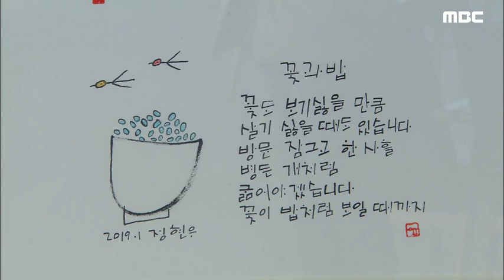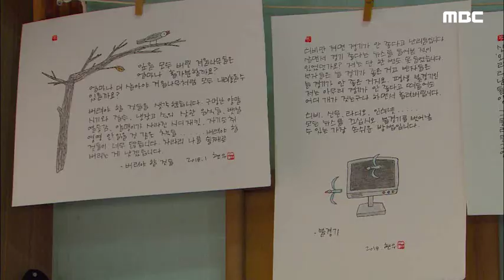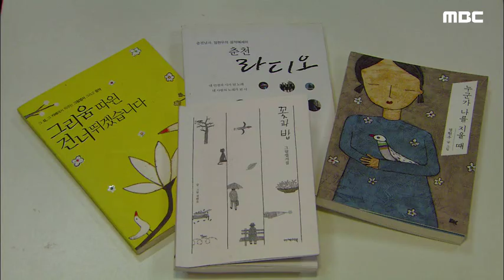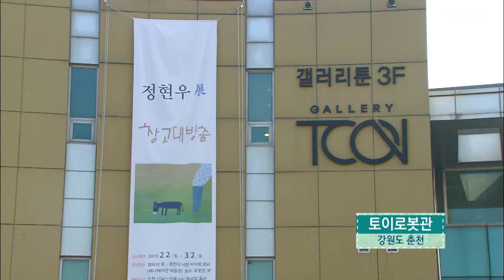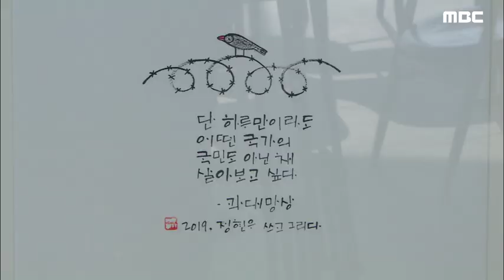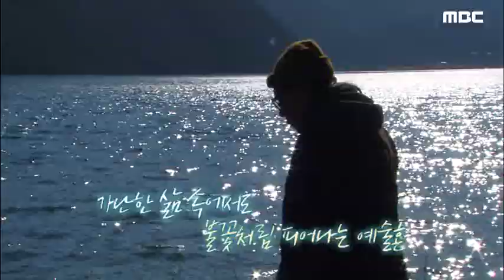보헤미안 화가 정현우 작가